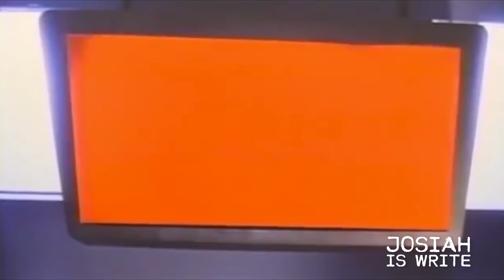Interstellar Deleted Scene & Fantastic Friends - Geek Culture Explained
A deleted clip from Josiah's Unveiling the Secrets of the Failed Roger Corman Fantastic Four video!

Geek Culture Explained! Learn How Geek Culture became pop culture and a  look at a deleted scene from his video.